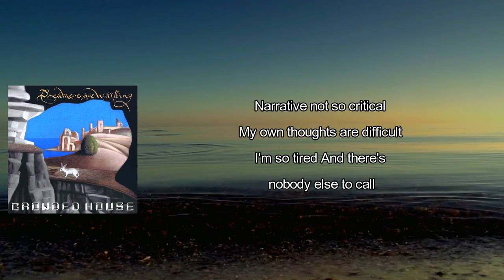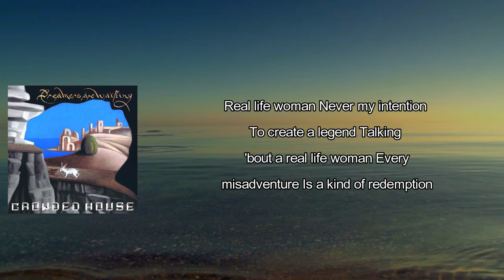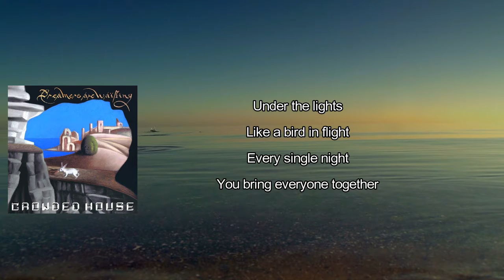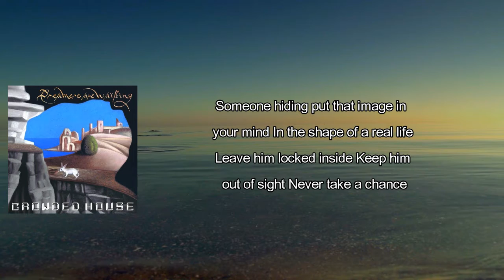Crowded House - Real Life Woman (Lyrics)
Real Life Woman by Crowded House
Album: Dreamers Are Waiting

Real Life Woman Lyrics:

No, I'll never understand
The criminal mind
It's a nice soundtrack
For a late night
Narrative not so critical
My own thoughts are difficult
I'm so tired
And there's nobody else to call
And I'll never understand
Why you put up that wall
A woman so gifted and intelligent
You don't like the way I'm telling it
From a distance
And I could feel your power
When we were singing lines together
Real life woman
Never my intention
To create a legend
Talking 'bout a real life woman
Every misadventure
Is a kind of redemption
You're not dressing for a man
In your elegant gown
Still an incurable romantic
Under the lights
Like a bird in flight
Every single night
You bring everyone together
Real life woman
Never my intention
Every misadventure
Someone hiding, put that image in your mind
In the shape of a real life
Leave him locked inside
Keep him out of sight
Never take a chance
A love to waste them all
Giant creatures wait
On the beaches of the Nile
It must be good for someone, yeah